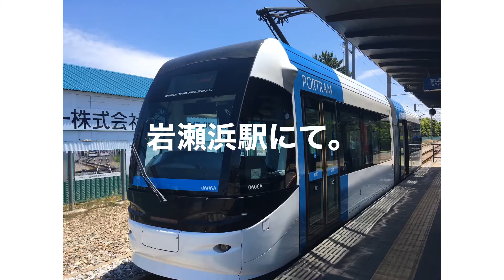富山港線車両ウォッチ。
富山地方鉄道　富山港線。岩瀬浜駅にて。